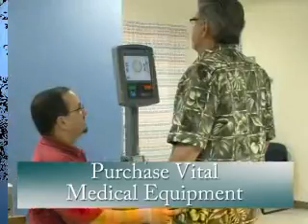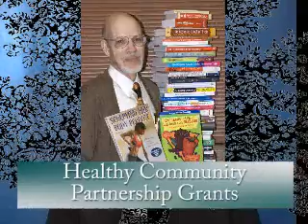What Does St. Clare Health Care Foundation Do?